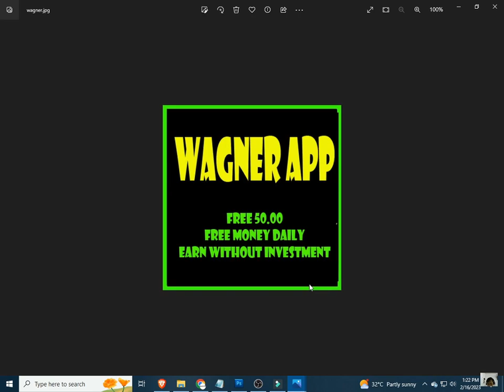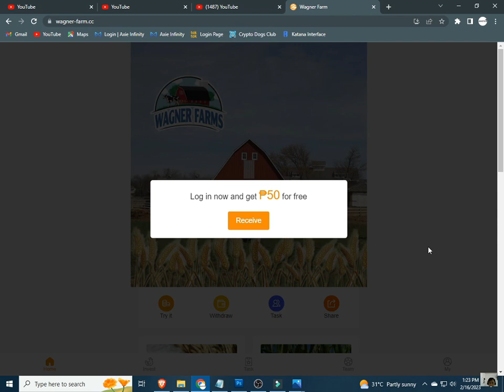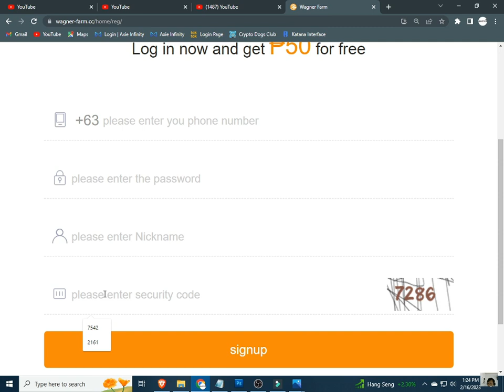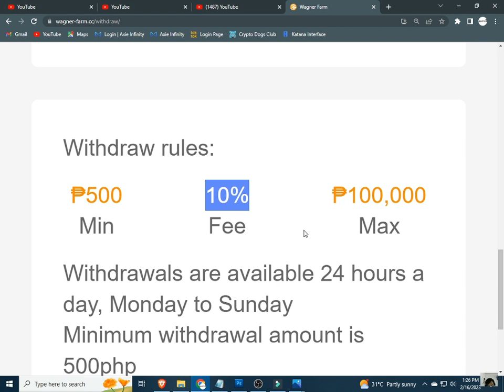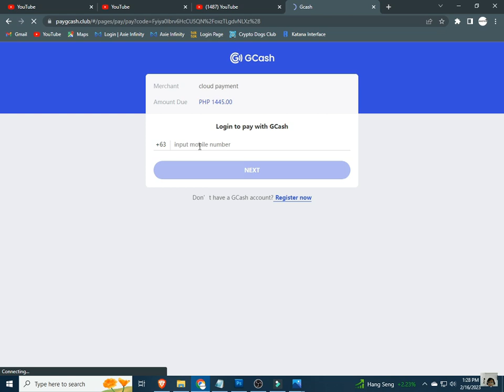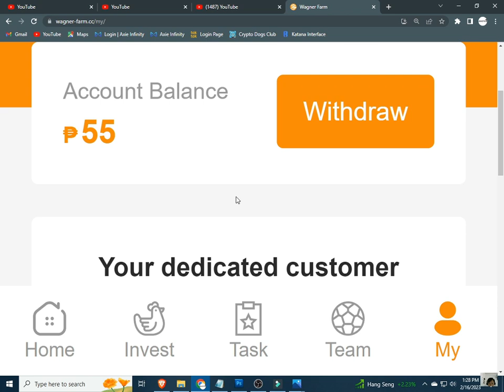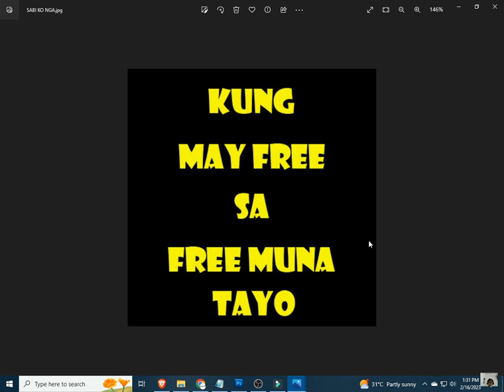WAGNER | WAGNER APP | WAGNER REVIEW | WAGNER APP SCAM OR LEGIT?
WAGNER | WAGNER APP | WAGNER REVIEW | WAGNER | WAGNER APP | WAGNER REVIEW | WAGNER APP REVIEW | WAGNER APP SCAM OR LEGIT?
WAGNER, WAGNER APP, WAGNER WITHDRAW,
WAGNER REVIEW

INPUT THIS INVITATTION CODE FOR FREE 1000 COINS:
CUVCWT

INVITATION CODE:
42K2F6

PLEASE INPUT MY REFERRAL ID :
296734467